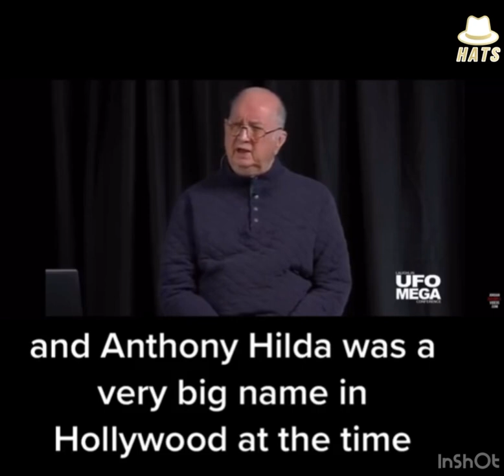WHAT ARE SECRET SOCIETIES? JORDAN MAXWELL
Your support is essential for Colín Rivas, who survives 100% thanks to donations from fans and subscribers like you.

Típ me with BTC here Bitcoin propinas 👇👇👇 15ndjeW6NuAHFhHcSNYXVsyZPNkWFyrZKw